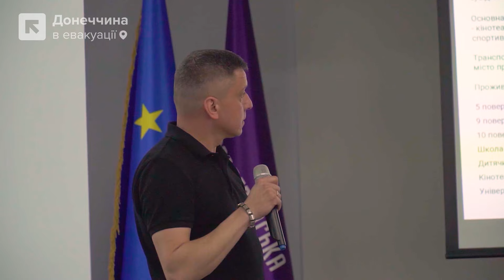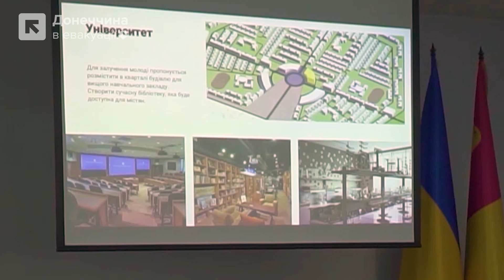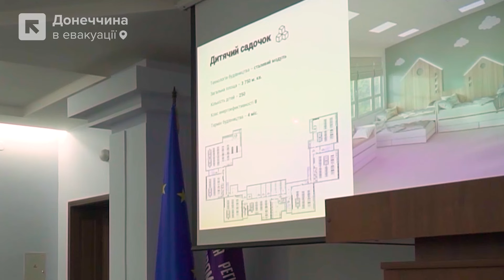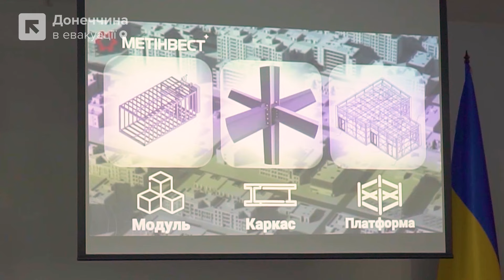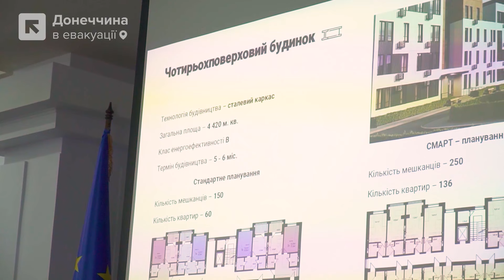Чи відбудують Бахмут? Презентація проєкту нового міста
«Сталева Мрія Бахмут»: у Кропивницькому представники Бахмутської міської ради презентували концепцію післявоєнної відбудови міста. Відбудова після деокупації міста почнеться з мікрорайону “Ювілейний”, де зможуть жити 18 тисяч мешканців, зокрема йдеться про вулиці: Ювілейна, Декабристів, Чайковського та Захисників України.

Проєкт розроблений таким чином, щоб мешканець мікрорайону за 15 хвилин пішої ходи міг мати доступ до всіх необхідних послуг: освіти, медицини, розваг, відпочинку.

Зазначимо, що проєктний офіс Метінвест-СМЦ безкоштовно розробив універсальну концепцію післявоєнної відбудови кварталу “Сталева Мрія Бахмут”.

Не пропустіть важливих новин про рідний Бахмут, читайте нас на сайті